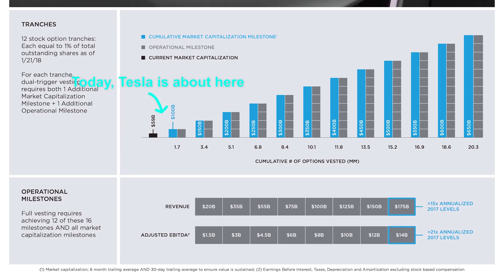What If Elon Leaves Tesla?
In this clip I discuss what happens if Elon Musk leaves Tesla.

Steven